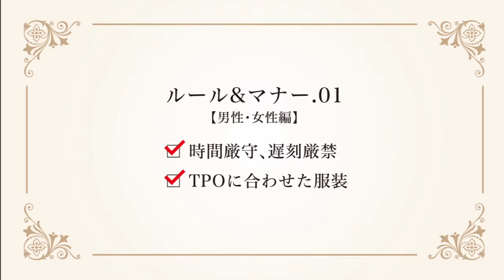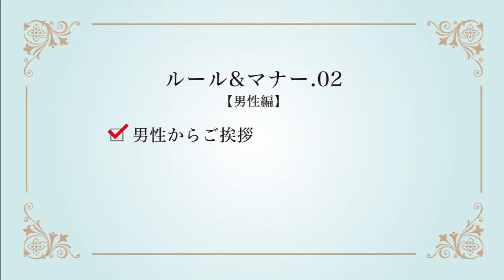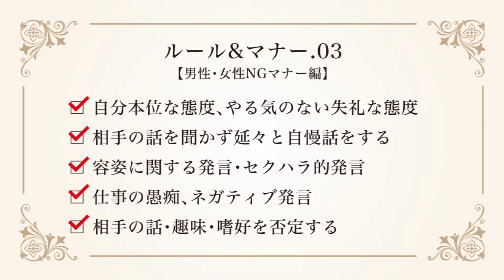結婚相談所[ブライダル情報センター]で結婚までの出会いやお見合いをサポート！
結婚相談所なら[ブライダル情報センター]。結婚相談所B.I.Cは結婚を真剣に考えるあなたをサポートいたします。
出逢いや結婚、お見合い、結婚情報は、偶然を待っているだけでは難しいもの。少し勇気をだして、自分からはじめてみませんか？